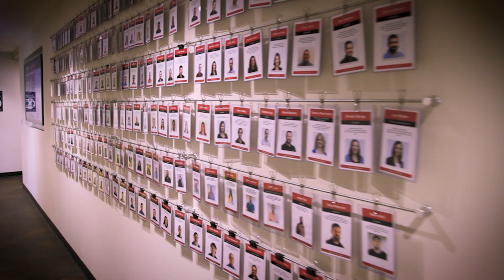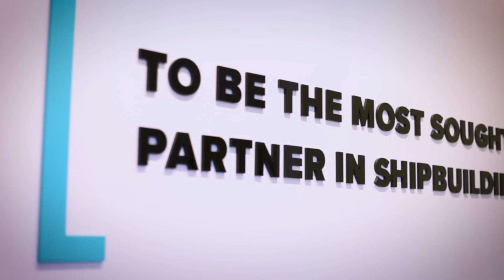Genoa Design: Ready to Deliver Canada’s Polar Icebreaker with Seaspan Shipyards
Genoa Design is proud to have entered into an exclusive teaming agreement with Seaspan Shipyards to bid to design and build the Canadian Coast Guard’s future polar icebreaker, under Canada’s National Shipbuilding Strategy. Learn why a Canadian presence in the Artic is critical and why Newfoundland and Labrador is uniquely positioned to contribute to and benefit from this program.